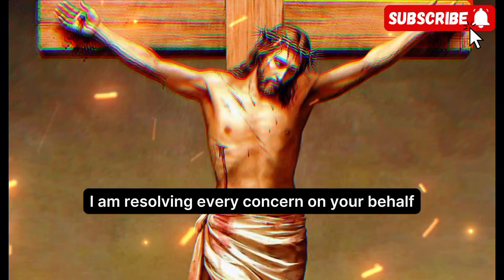DON'T IGNORE GOD'S MESSAGE TODAY | God Today Believer 21